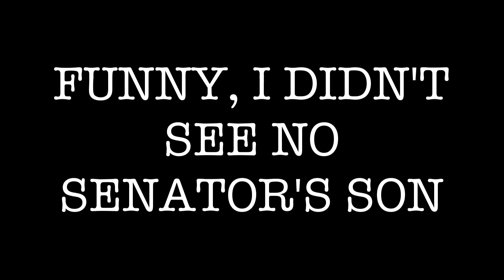Beggars At The Gate - What Better Angels Appointed You Over God? (Official Music Video)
What Better Angels Appointed You Over God? is an original and official music video by Beggars At The Gate with lyrics. As with many of the works of Beggars At The Gate, herein lies biblical themes.   What betters angels appointed you over God asks the presenter to his objects?  The musical style can best be described as heavy metal or heavy rock music.

Lyrics:

SENT TO WAR BY YO’R GOVERNOR
COOKED ALIVE BY AN I-RAQI GUN
CHECKED THE BAGS ON THE HOP ONE BY ONE
FUNNY, I DIDN’T SEE NO SENATORS SON

SAKES ALIVE, 50 CALIBER
ALL PROVIDE BY THE PRESIDENT’S SCUM
CARGO ARRIVED ON AIR FORCE ONE
CARE OF YO’R AUTHORITY

CREATOR OF MASS CONFORMITY
PRISONERS BORN TO AN ETERNAL JAIL
HEAD COMES AROUND AND IS JOINED AT THE TAIL
 ITS SIMPLE MINDED TYRANNY

DON’T RECOGNIZE YOUR AUTHORITY
WHAT BETTER ANGELS APPOINTED YOU OVER GOD?
BETTER BRAKE FAST, OR FALL OFF LIKE JOB
LEFT WITH THE RANK MINORITY

Credits:
Dramatic night footage of fighting in Fallujah

Fortunate Son-Viet nam 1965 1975 Helicopter

Black Hawk Helicopters  101st Airborne Air Assault

Marine Corps Weapons:  M2 Browning  .50 Cal Machine Gun

UH-1Y Huey Helicopter Aerial Gun Shoot-M134 Minigun and GAU-21 Machine Gun

Actual Footage of Desert Storm’s First Apache Strikes

Black Hawk Helicopter Drop Leaflets Over Baghdad, Iraq-Day 2

Footage Released of Iraqi air strike on al-Qaeda hideout